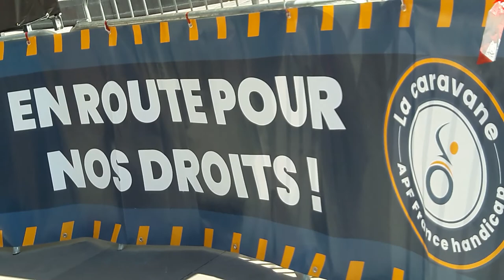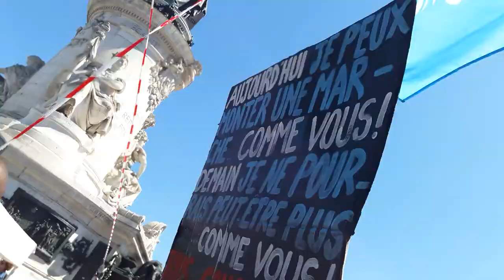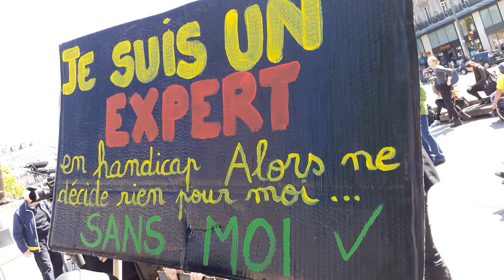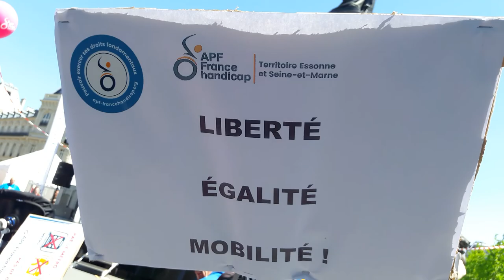Caravane APF France Handicap Paris 14 mai 2019 No.16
chorale apf handicap Caravane APF France Handicap Paris 14 mai 2019 No.16 ensbatucada pantin Ens Batucada Pantin + La Caravane en route pour nos droits APF France Handicap 7-14 mai 2019 EN ROUTE POUR NOS DROITS une semaine de mobilisation à travers la France 3962 kms 24 villes cortège 22 minibus Association des Paralysés de France - @associationdesparalysesdefrance facebook - @apfhandicap twitter - Mardi 14 mai 2019 arrivée de la Caravane à Paris Place de la République - animation clown adorable - musique groupe Ens Batucada Pantin ensbatucada - 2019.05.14 video mariepanic mariepanic2 twitter @mariegendron @anne_hoa facebook @anne.hoa.39 @marie.gendron.3760